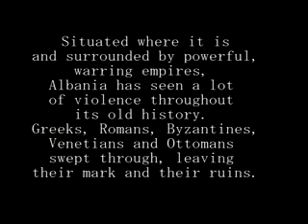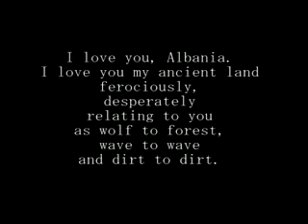Albanians ancient history the last surviving Illyrians